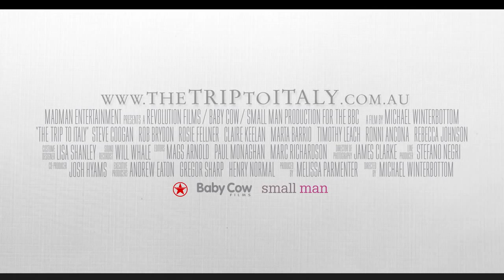CALIFÓRNIA - UMA VIAGEM PARA ITÁLIA